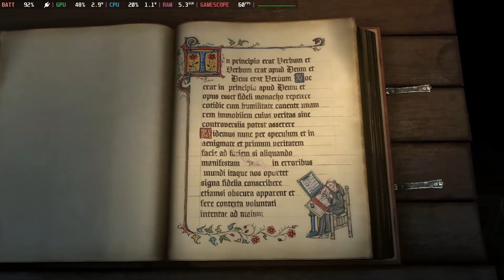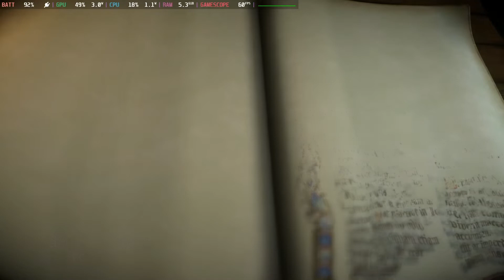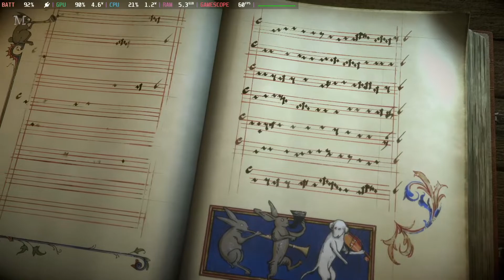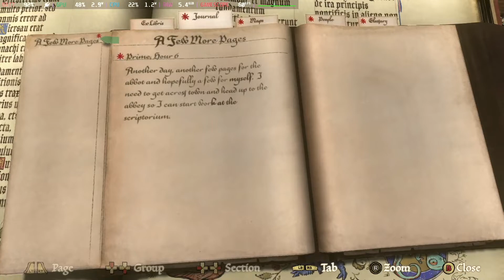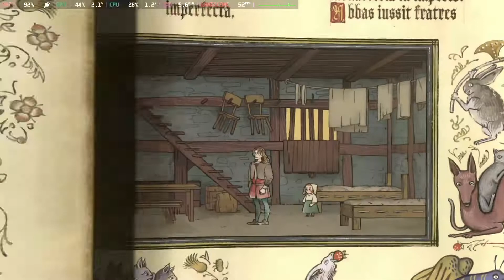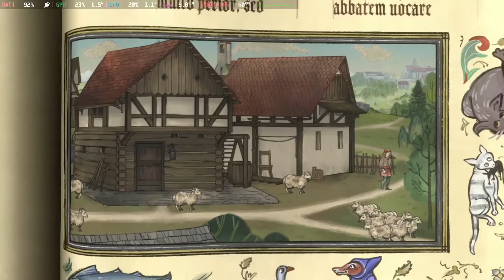Pentiment Steam Deck Gameplay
Looking for Virtual Therapy? Vanessa is accepting new clients in PA